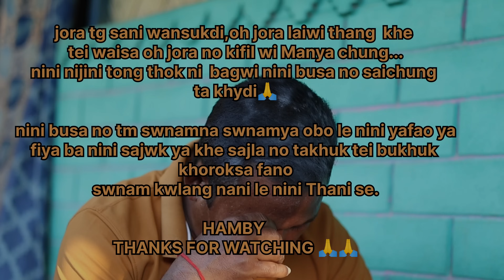JORA TONG SANI ll A motivational kokborok short film ll 2024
casting:-

Rishi Debbarma.     Pipasha Debbarma.

Ajit Debbarma.       Salma Debbarma.

Suman Debbarma.  Bipul Debbarma.

kohima Debbarma.

child:- Ayan Debbarma.

bayab rok chini oh video aba short film no nawi norok tm swrwng mung man kha comments khai sadi ...chung oh video ni bising twi norok no kisa kisa funuk nani chaitok mani c . kha khaio norok buji wi man khuna.chung tm funuk nani nai .HAMBAI🙏